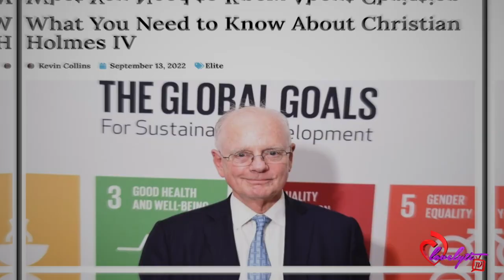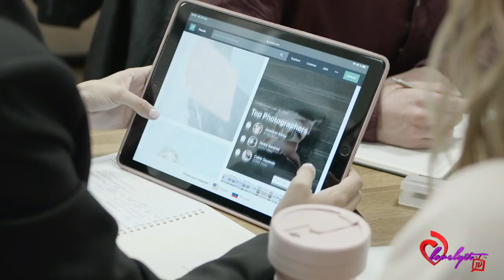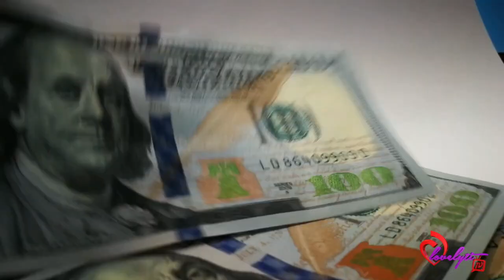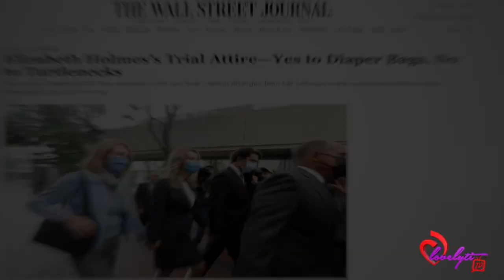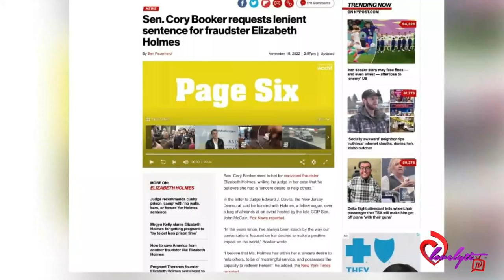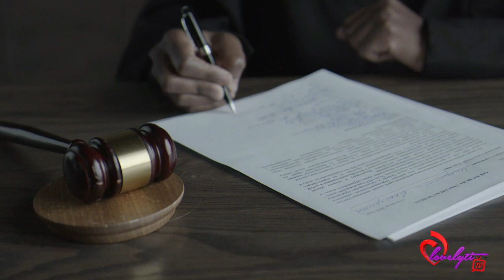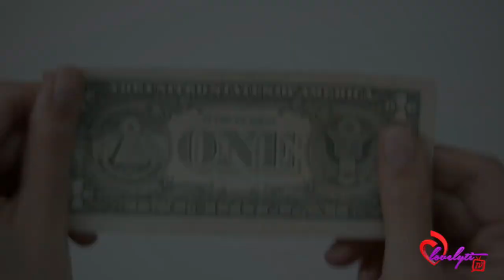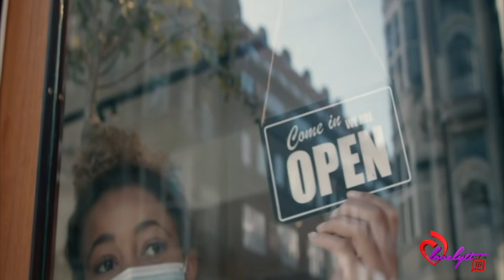How Elizabeth Holmes Used Her White Privilege To Scam Her Way To The Top Of Silicon Valley